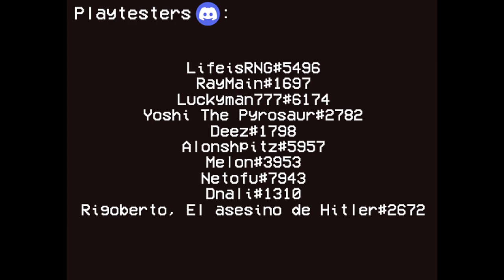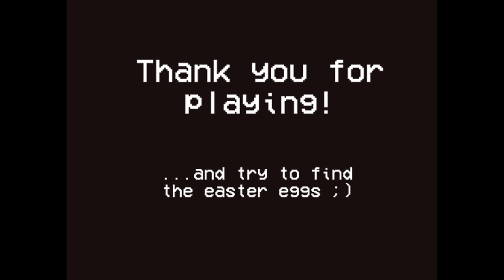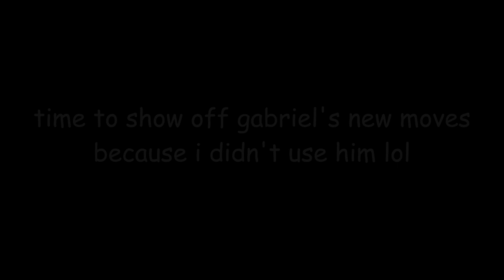LISA The Vegaful - Sindy Gallows Overhaul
Dislikes: 7

"I'll probably be done in a week", he said, like an idiot.
Note: Sorry I skipped some of the dialogue, the muscle memory of constant playtesting.

Chapters:
0:00 - Intro
3:56 - Battle 1
8:00 - Battle 2
23:19 - Gabriel's New Skills
24:56 - Outro